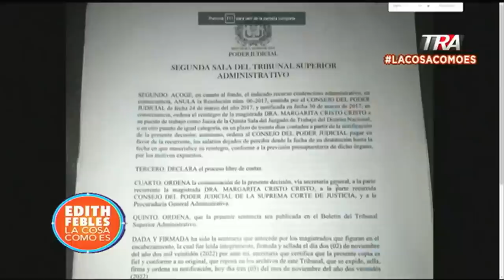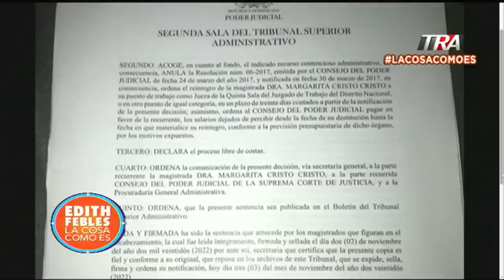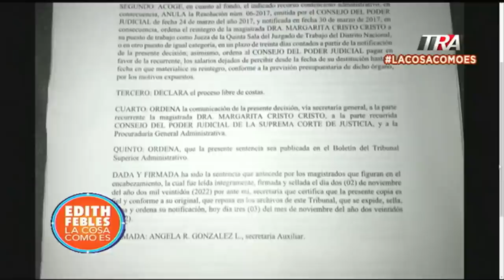Tribunal ordena reintegrar jueza cancelada y pagarle los 6 años de salarios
Canal Oficial Periodista Edith Febles